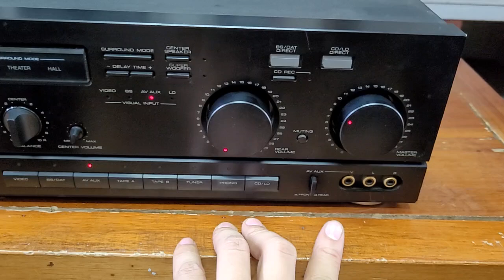Amply kenwood A 5J có kết nối cổng quang giá xả cọc chỉ còn 2.100.000 lh 0966594581 & 0979891682